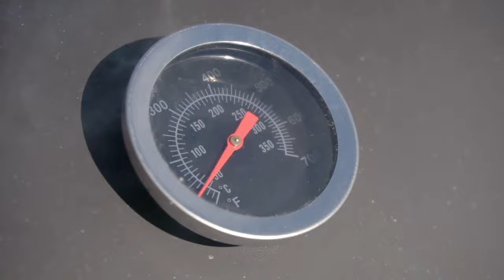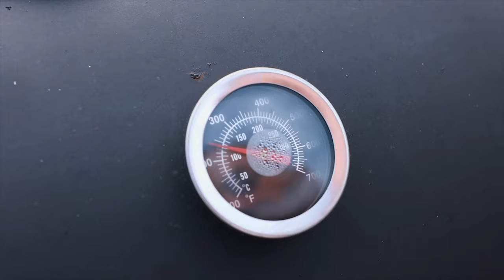COOKING FISH in a CAULDRON in an OPEN FIRE.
DELICIOUS RECIPES on the channel "GEORGY KAVKAZ" on YouTube  «COOKING FISH in a CAULDRON in an OPEN FIRE.»